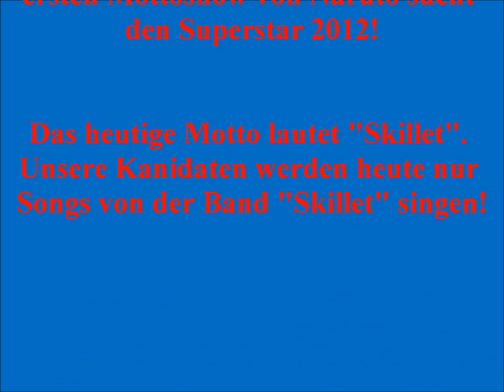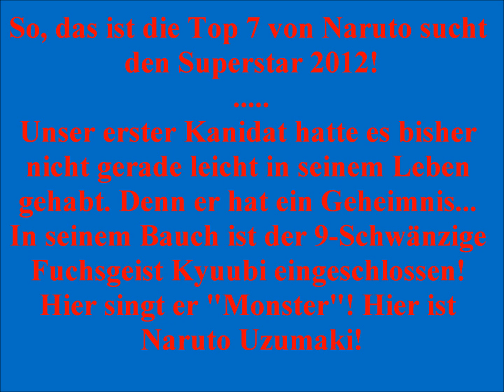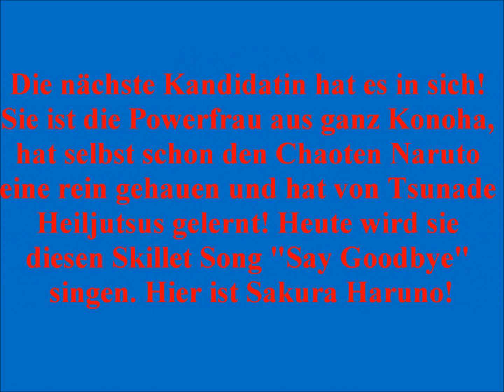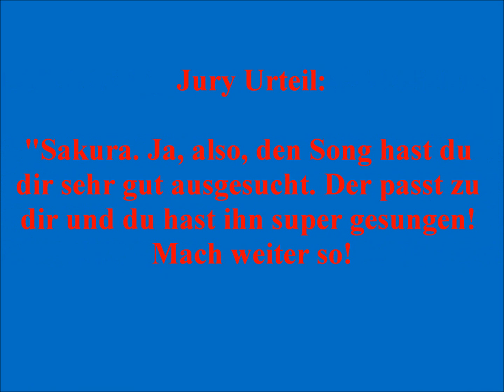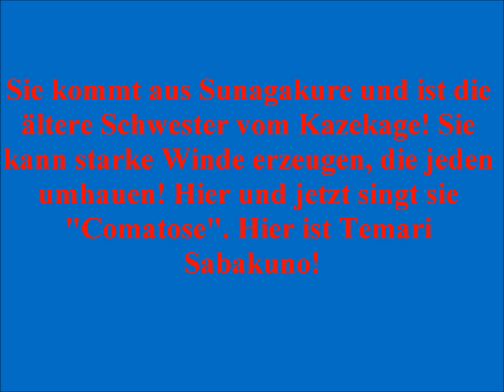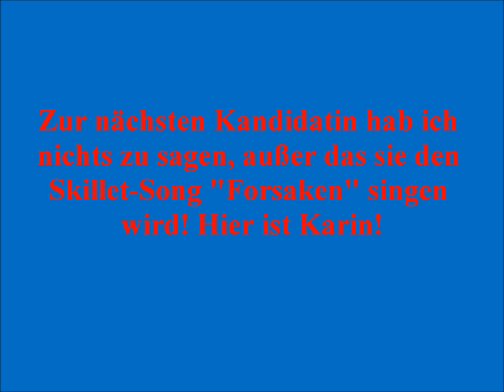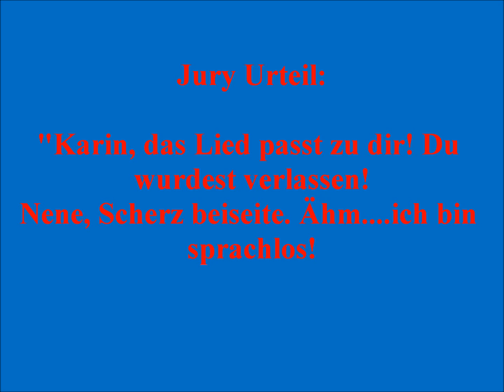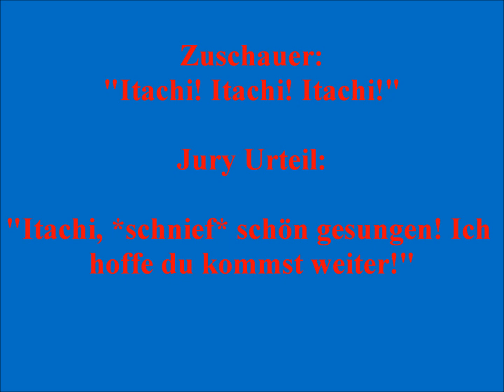Naruto sucht den Superstar (NSDS) 1. Mottoshow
BITTE LESEN!

Nun ist endlich soweit! Die solang ersehnte 1. Mottoshow ist endlich da!

Das Motto lautet: "Skillet"
Die Top 7 werden Songs von der Band Skillet singen.

Gruppensong: "The Last Night"

Einzelsongs:

1. Naruto Uzumaki: "Monster"
2. Sakura Haruno:   "Say Goodbye"
3. Sasuke Uchiha:  "Energy"
4. Temari Sabakuno: "Comatose"
5. Shikamaru Nara:   "Hero"
6. Karin:                  "Forsaken"
7. Itachi Uchiha:       "Forgiven"

So, nach der Werbepause (Vorschau) kommt die Entscheidung.